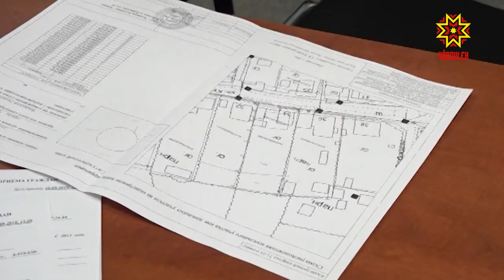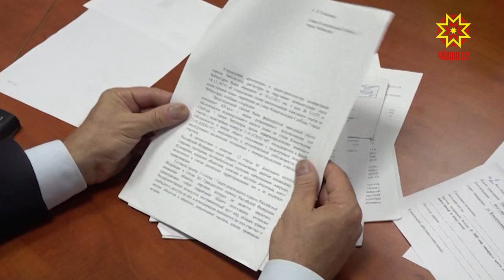Евгений Кадышев провел прием граждан по личным вопросам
Глава   столицы республики Евгений Кадышев  провел прием  граждан по личным вопросам. И хотя   каждый из них  пришел со своей   частной проблемой, отдельные тенденции все же прослеживаются.  Подробнее — Рифат Фаткуллин.